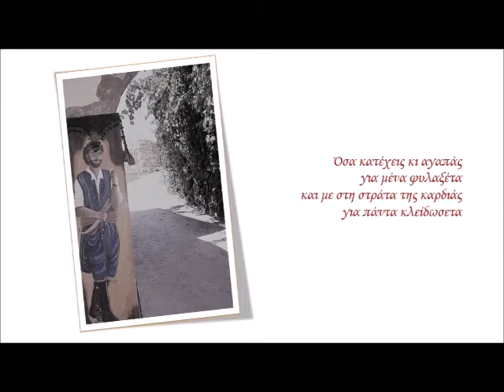Έλα μια νύχτα _ Χοροσταλίτες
Στίχοι, μουσική: Βασίλης Μεσσαριτάκης
cd στη χώρα της καρδιάς μας (2018)
Η φωτογραφία είναι του Σταύρου Βελιγράκη
Αυτό το βίντεο δεν έχει εμπορικό χαρακτήρα